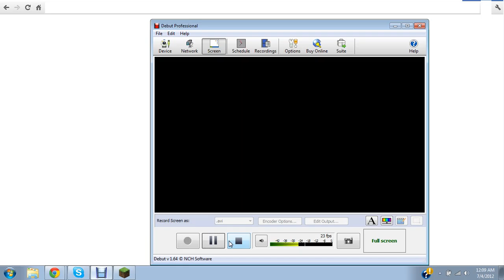Piston Doors ep. #2 (pressure plates)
In this video i will be showing you how to make a piston doors with. PRESSURE PLATES